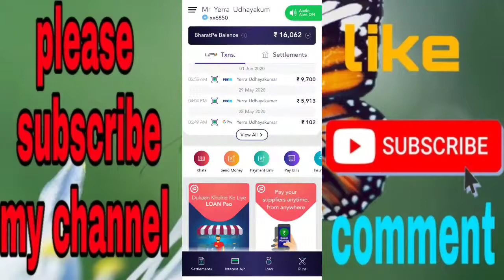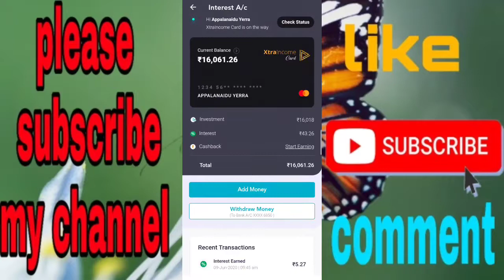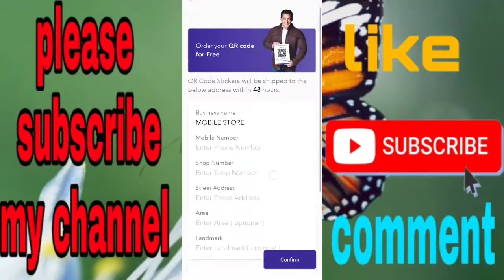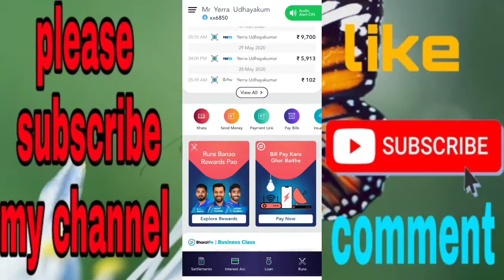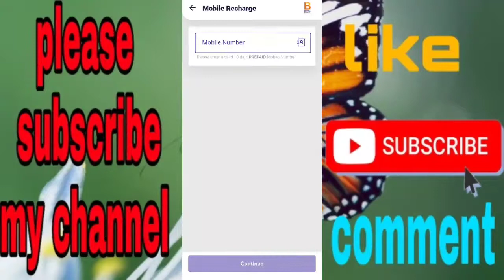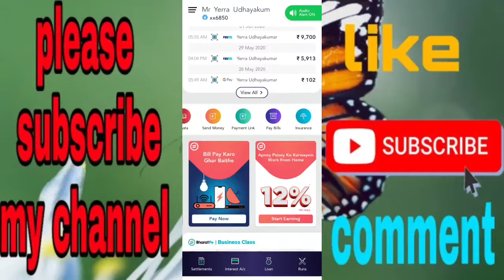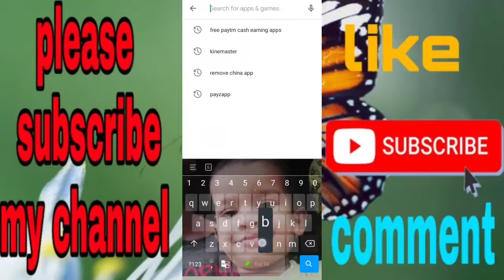Bharat per app investment account in Telugu 2020 new updates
get 5000 rs in win